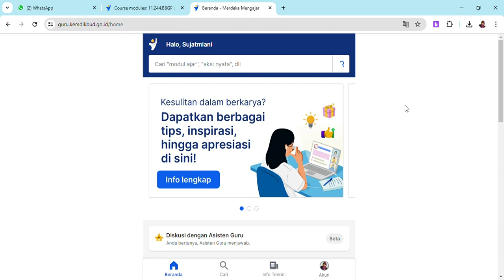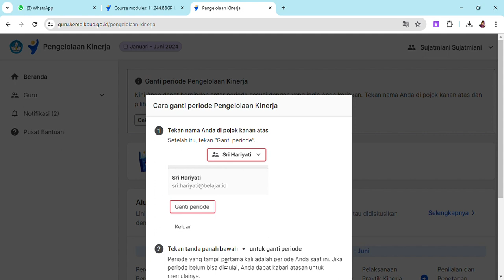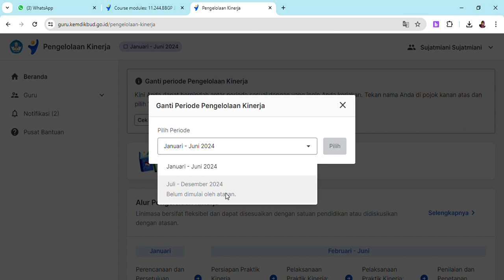Pengelolaan Kinerja Semester 2 Juli-Desember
Halo Bapak/Ibu guru  dimanapun berada, pengelolaan kinerja periode Januari Juni sudah selesai kan, yuk lanjut ke periode Juli-Desember
Terimakasih supportnya, Semoga bermanfaat

Silahkan boleh komunikasi langsung dengan saya melalui